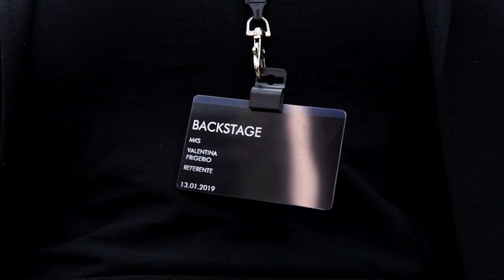Backstage - Dolce & Gabbana Men's FW20